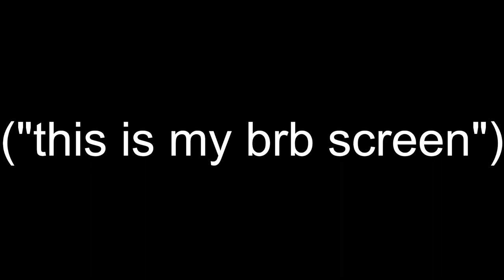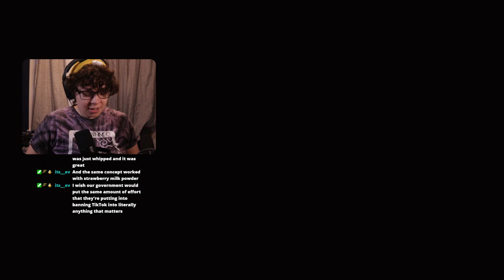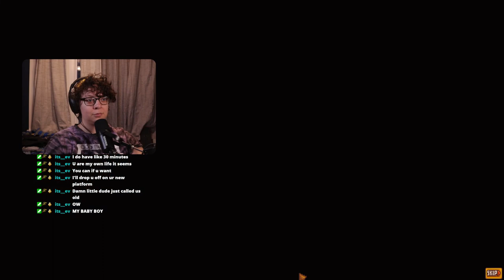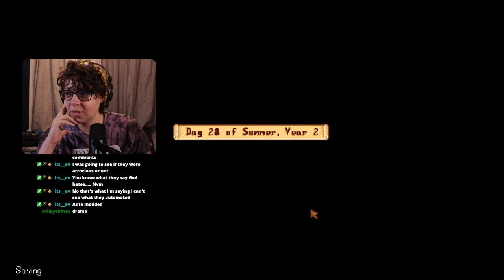Trying to Make Some Moves to Perfection [19]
The days are dwindling before the Stardew Valley Update, so Emma does some below average Skull Caverns runs?